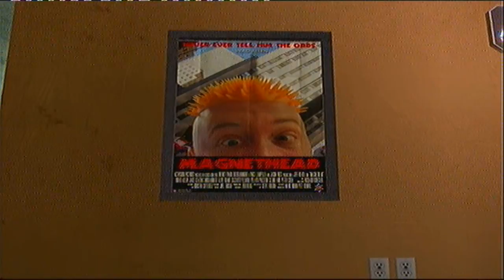Modern Warfare 2 - Ginger spotted in Bailout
I wanna make clear that i have nothing against gingers!
Made this video cause i got bored. Sub4More